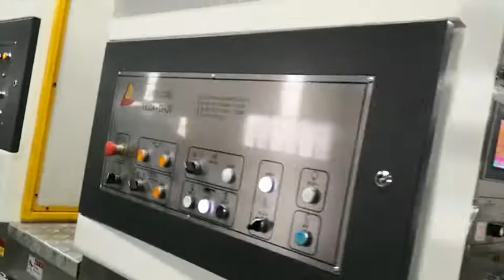Shanghai DINGLONG FFG flexo folder gluer inline machine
900-2400mm size printer slotter rotary die-cutter machine.
Giant china packaging company.